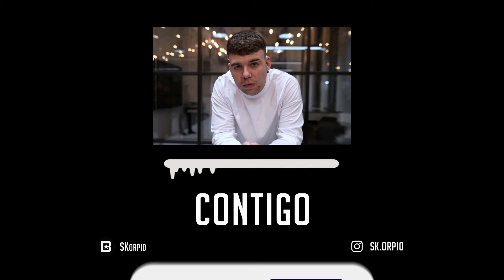[FREE] Quevedo Type Beat x Myke Towers Type Beat - "Contigo" (prod. SKorpio)